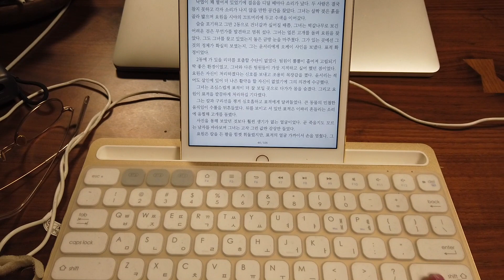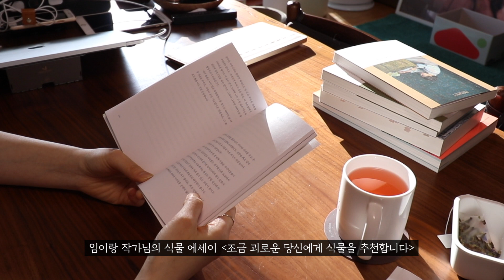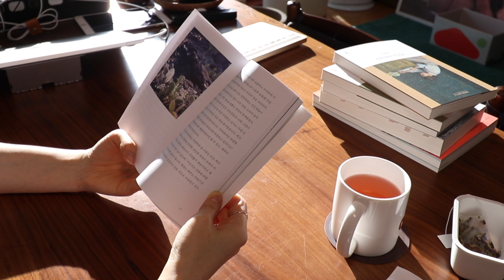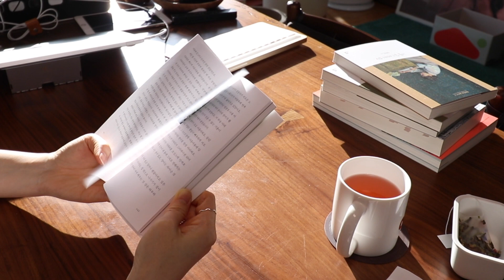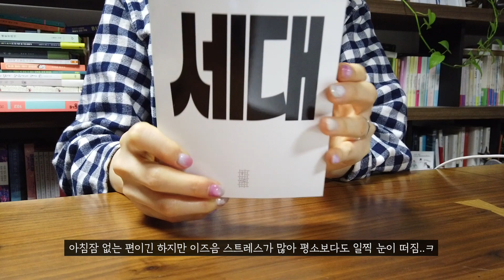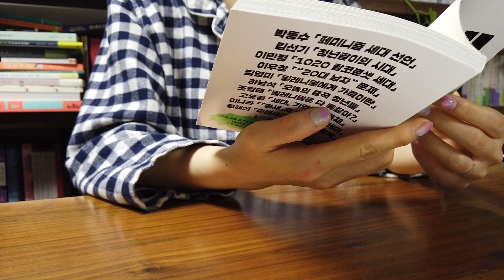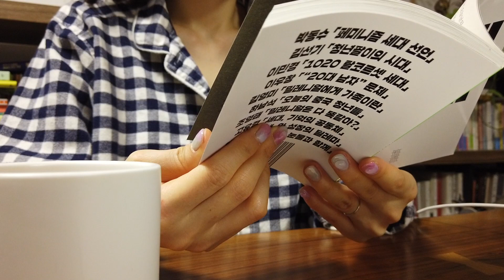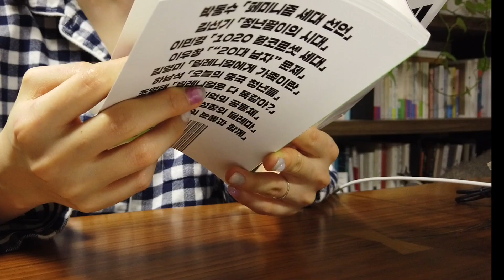Read with me / 고양이 지분 많음(불면증 있는 분 환영🌙)/ no BGM/ 타이핑 소리/ 리얼타임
아래 타임라인을 참고해주세요. 댓글창에도 고정해둠!
책 시간과 고양이 시간을 표시해두었습니다.
책 시간은 거의 리얼타임이므로 책 읽으며 틀어두시기 좋습니다.
고양이 시간은 깨어 있는 고양이보다 자고 있는 고양이를 많이 담고 있습니다.

*경고* 고양이 시간에는 반드시 잠이 옵니다🔉💤

00:36 책 1
01:24 책 2
10:56 고양이 1
12:06 책 3
16:12 고양이 2
17:46 새 1
18:30 고양이 3
22:27 글쓰기 1
23:26 글쓰기 2
29:40 고양이 4